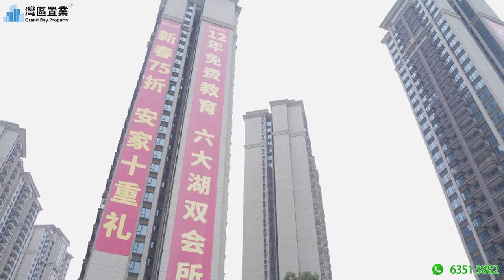肇慶大旺恆大綠洲 |【灣區置業】| 廣肇芯·輕軌旁·六湖尊邸 | 建築面積約85-132㎡住宅帶精裝6500元/每方起 | 邊個戶型更啱你心意~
00:00 開頭
01:00 區位介紹
06:08 沙盤介紹
13:41 樣板房
21:04 總結

😎今日帶大家睇嘅係肇慶大旺恆大綠洲項目
😆快快聯係我們，現時勁爆特價優惠：建築面積約85-132㎡住宅帶精裝6500元。

🌟廣肇芯·輕軌旁·六湖尊邸🌟
【項目名稱】：肇慶恒大綠洲
【占地面積】：25.3萬㎡
【建築面積】：103.5萬㎡
【容積率】：3.20
【綠化率】：32%
【總戶數】：7470戶
【停車位】：6610個
【產品類型】：建築面積約85-132㎡雅裝華宅（產品性質為住宅）
【物業公司】：金碧物業
【項目位址】：廣州西·國家高新區·大旺輕軌站旁

🔥珠三角最具投資價值樓盤！🔥
1.【品牌】萬億恒大 品質保障
萬億恒大，世界500強品牌，總資產2.3萬億，年銷售規模6500億，世界500強排名第152位，在中國280多個城市擁有870多個項目；高品質、高性價比產品，讓600多萬業主實現宜居夢想。
2.千億規劃 國家級高新區
大旺國家高新區，規劃產值達5000億，引進企業數千家，目前已投產的包括世界500強企業在內300家以上，比肩東莞松山湖，未來的肇慶發展門戶
3.立體交通 暢達廣佛
“一條城軌、一條輕軌、四條高鐵、七條高速”，交通四通八達，毗鄰輕軌大旺站，輕軌1站達佛山，3站達廣州，廣佛肇高速二期即將于2020年底開通，實現35分鐘達廣州白雲石井。
4.醇熟配套 品質生活
內擁恒大影城、風情商業街、雙湖畔會所、兒童樂園、健身廣場等豐富配套，商業配套面積達2.8萬㎡，盡享一站式生活體驗。周邊融匯大旺國際廣場、金海岸商業城等醇熟商圈，奢享都市生活。
5.新區紅利 12年免費教育
教育上，3公里內省一級大旺中學、華南師範大學附屬肇慶學校、廣外肇慶外國語學校等教育資源環伺，專案自建30班雙幼稚園，享小學至高中12年免費教育，幼稚園階段每學年補貼3000元。
6.21萬㎡園林湖境 音樂噴泉
外攬近千畝雙公園（將軍山體育公園、大旺公園）、內擁約21萬㎡大湖園林，相當於2個肇慶市新規劃兒童公園，2.1萬㎡主題湖景，夢幻音樂噴泉。
7.9A雅裝 築造美宅
承襲恒大集團24載匠心工藝，經41道工序，嚴謹鍛造每個產品細節，實現滿屋名品裝修交付，精益求精，匠築舒適棲居，為業主打造理想中的品質家居。
8.金碧物業 貼心呵護
金碧物業，國家一級資質，服務全國1100多個專案，服務近千萬業主，獨創“1530”快速維修體系，1分鐘記錄、5分鐘到場、30分鐘內開始維修。24小時悉心呵護，第一時間解決業主煩惱，人性化的服務模式。

🤩 歡迎大家關注並訂閲我們，我們的YouTube頻道